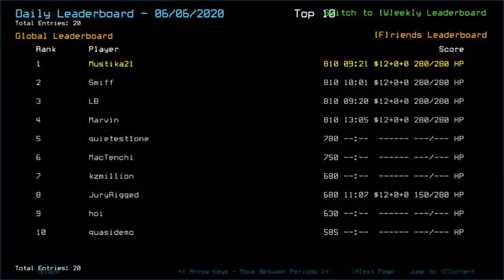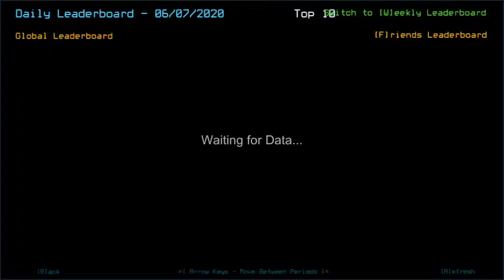Duskers Daily 7 Jun 2020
Day 5 probation is an *absolute* success. Maybe I overthought the situation, but it just worked.